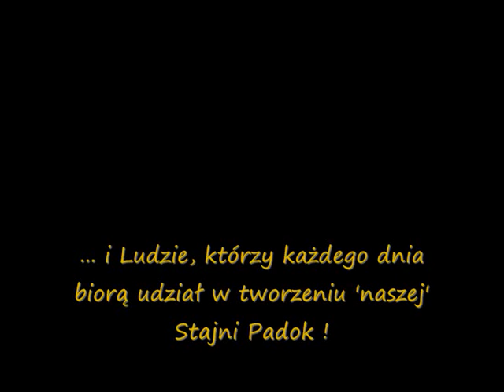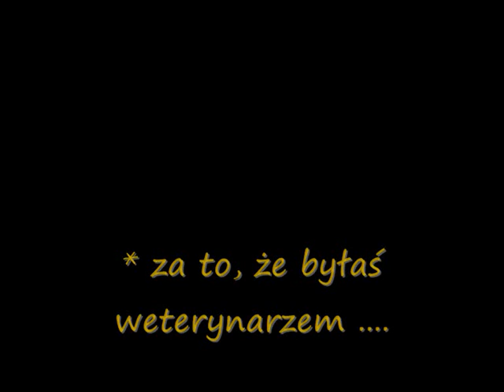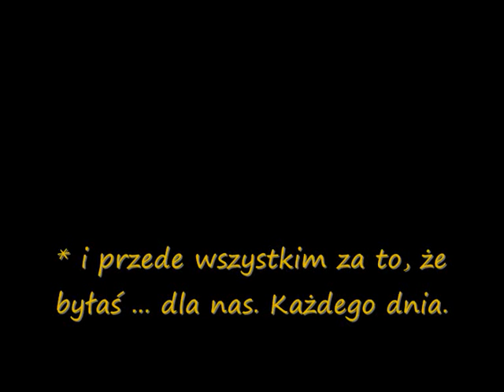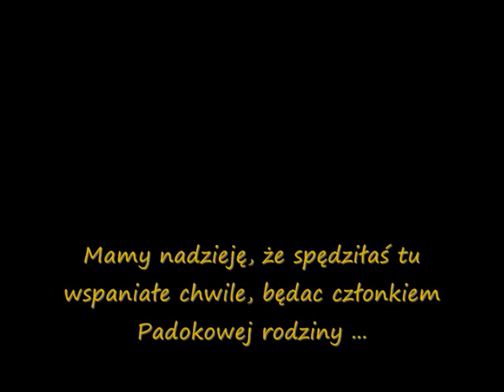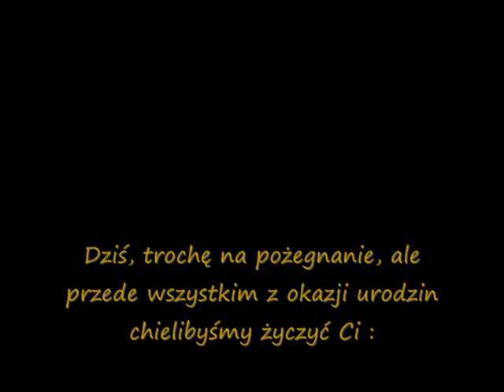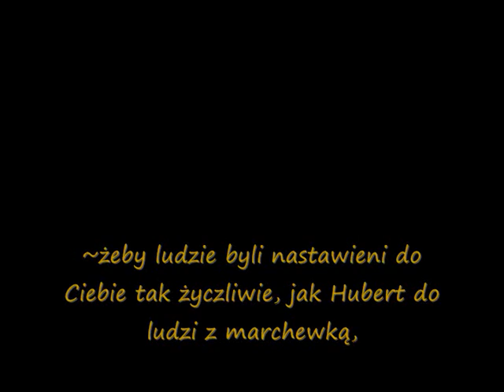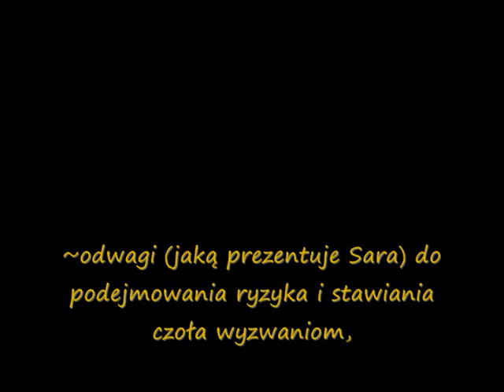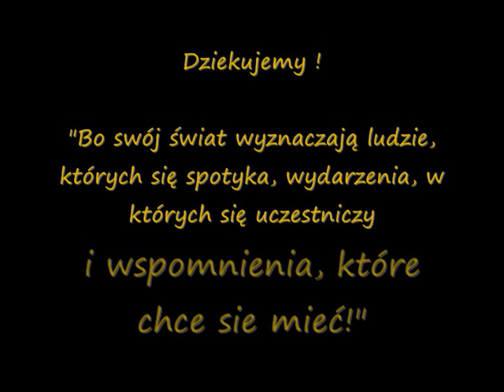Madzia.wmv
2.) the Horse Whisperer Soundrack - The rhythm of the Horse

Muzyka, której użyłam podczas tworzenia filmiku nie należy do mnie.
made by. S.O